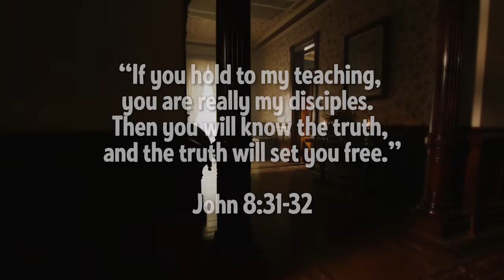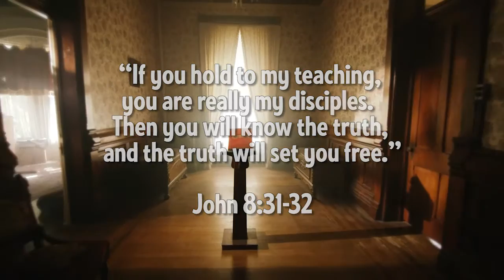CIY SuperStart 2015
Here is a glimpse into our preteens trip to CIY SuperStart this year.